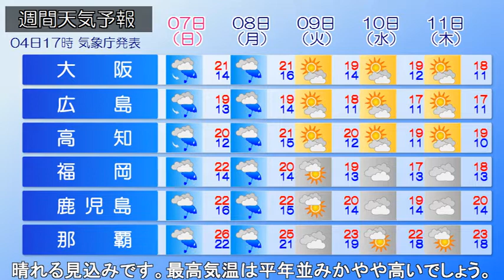2021/11/05 全国の天気予報 朝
日本のはるか東海上には発達した低気圧があって北東に進んでいます。
一方、沿海州や朝鮮半島付近には高気圧があって本州付近に張り出しています。
日本付近には、上空に強い寒気が入り、北日本から山陰地方の日本海側や伊豆諸島では雨の降っている所があります。

今日は北日本から北陸地方にかけては大気の状態が不安定で、にわか雨や雷雨の所があるでしょう。
局地的に雷を伴い強い雨の降る恐れがありますのでご注意下さい。
また、奄美・沖縄地方では気圧の谷や湿った空気の影響で、雲が多く雨の降る所もあるでしょう。
その他の地域では、概ね晴れる見込みです。
最高気温は平年並みかやや高いでしょう。